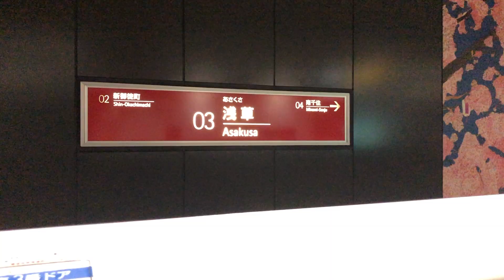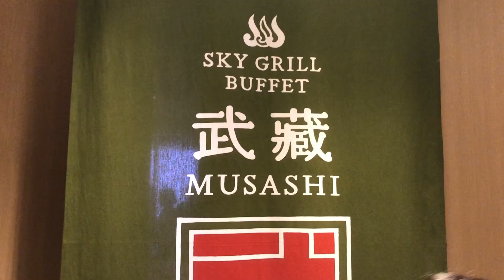Asakusa Japan with a Newborn | Prince's first outing!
It's my grandma's 77th birthday! We're celebrating at the View Hotel in Asakusa! At the same time, our baby Prince is one month now and we're taking him out for the first time. We had an amazing time as a family, and it was a great experience using the stroller, getting around the city, having to feed him in public, and using the changing rooms/nursery rooms! Enjoy!